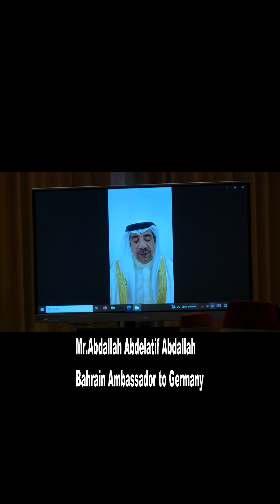حفل تكريم الأئمة من طرف المجلس الأعلى للمسلمين بألمانيا 1445 هجرية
Zentralrat der Muslime Event Ramadan 2024 yazidi abdessamad